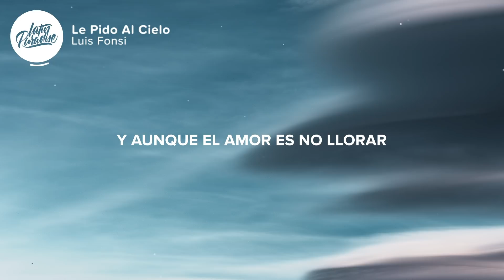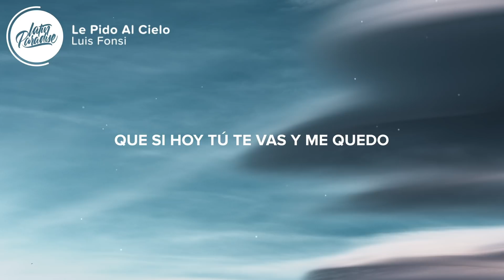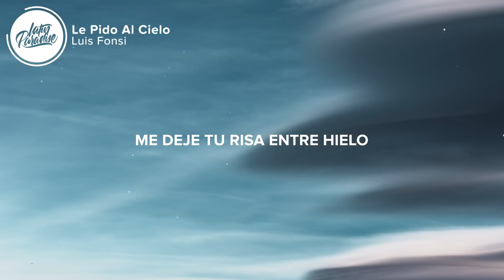Luis Fonsi - Le Pido Al Cielo (Letra / Lyrics)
⏬ Descargar Luis Fonsi - Le Pido Al Cielo aqui // Download Luis Fonsi - Le Pido Al Cielo

⚡️Le pido al cielo, que si hoy tú te vas y me quedo

🎤 Letra / Lyrics: Luis Fonsi - Le Pido Al Cielo

[Verso 1: Luis Fonsi]
Aunque no sea fácil de aceptar
Hoy que no estás es más difícil respirar
Y aunque el amor es no llorar
Lloro porque digo la verdad
Y la verdad es que hoy no estás
Y aunque quisiera enamorarte una vez más
Dejaste claro que te vas

[Pre-Coro 1: Luis Fonsi]
Cuando te vi
El futuro se me hizo pequeño
Fue tan fácil jurar que era eterno
Nunca es así, nada es así

[Coro: Luis Fonsi]
Le pido al cielo
Que si hoy tú te vas y me quedo
Me deje tu risa entre hielo
Porque ciertos recuerdos no apadrinan mi consuelo
Que si es tan bueno
Yo queden a medias mis sueños
Me deje en tu vida ser dueño
Me quedo las canciones y mi corazón empeño
Yo te lo ruego
Juro y te espero
Que vuelvas, por favor le pido al cielo

[Verso 2: Luis Fonsi]
Y aunque no me quieras escuchar
Voy a llamarte cada noche una vez más
Porque quererte es no olvidar
Sólo por ti
Aprendí que se besa despacio
Que es más fuerte el poder de un abrazo
Siempre fue así, ya no es así

[Coro: Luis Fonsi]
Me quedo las canciones y mi corazón lo empeño

[Pre-Coro 2: Luis Fonsi]
Hoy lo entendí
Que el amor se te fue en unas horas
Y aunque ruego y te ruego, me ignoras
Siempre es así, hoy lo entendí

[Coro: Luis Fonsi]
Le pido al cielo (Le pido al cielo)
Que si es tan bueno (Oh-ouh, no)
Yo queden a medias mis sueños (Ah)
Me deje en tu vida ser dueño (Oh, no, no)
Me quedo las canciones y mi corazón lo empeño (Oh, no)
Juro y te espero (Uh-uh-uh-uh)

👨‍💻 Si te gusta "Luis Fonsi - Le Pido Al Cielo" echa un vistazo a estas otras canciones // If you like "Luis Fonsi - Le Pido Al Cielo" check out these other tracks:

- DJ Snake feat. Selena Gomez, Ozuna & Cardi B - Taki Taki (Letra / Lyrics)
- Luis Fonsi, Ozuna - Imposible (Letra / Lyrics)
- Cosculluela Ft. Bad Bunny - Madura (Letra / Lyrics)
- Luis Fonsi - Sola (Letra / Lyrics) English Version
- Kris Kross Amsterdam x Ally Brooke x Messiah - Vámonos (Letra / Lyrics)
- Anuel AA, Karol G - Secreto (Letra / Lyrics)

Picture credit
📷 Eberhard Grossgasteiger

👩‍💻 ¡Compartir Luis Fonsi - Le Pido Al Cielo con tus amigos! // Share Luis Fonsi - Le Pido Al Cielo with your friends!